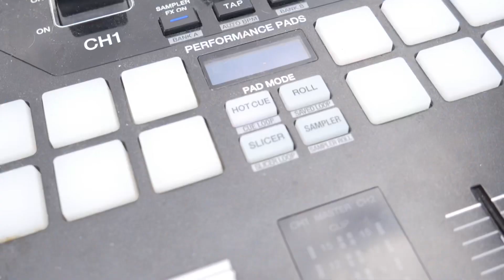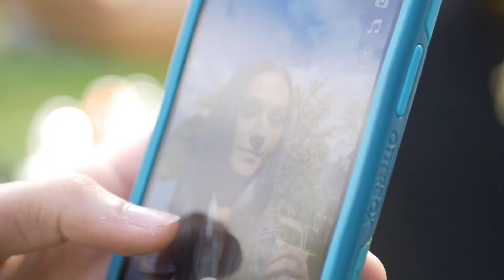Mirror (Yalla habibi),by POURIA and TONY MAROUN . DEEP HOUSE MIX…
Mirror (Yalla Habibi), By Pouria And Tony Maroun.

Artist : Born I @bornimusic
Artist: Pharaoh @sopharsogood
Videographer : Dexter @dexdelfin
Hair stylists and director : Tony Maroun @tonysmaroun